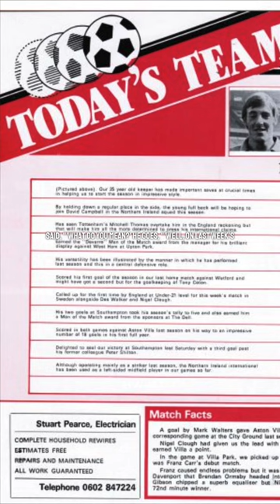“You’re a fraud..” - Brian Clough Funny Story About Stuart Pearce.. 👀😂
They don’t make them like Cloughie anymore..

Apparently he did this to bring Stuart Pearce back down to Earth after being picked for England…